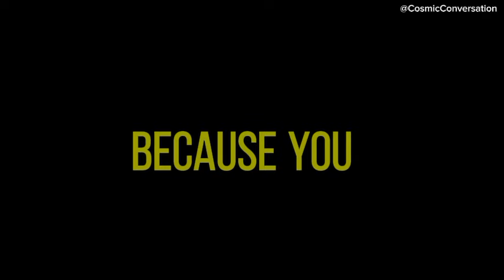💌 This person believes you remind them of their first love. They’re curious if you...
💌 This person thinks you resemble their first love. They’re wondering if you💔channeled messages from your person